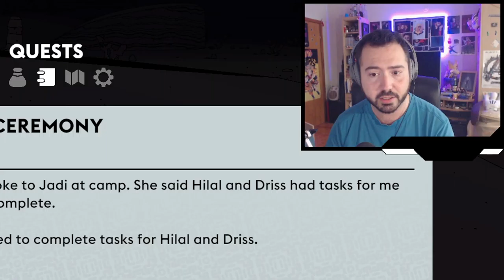Small Child Acquires The Ability To Fly (Sable First Impressions)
Ever wondered if Journey had a spiritual successor? Well, this might be it!